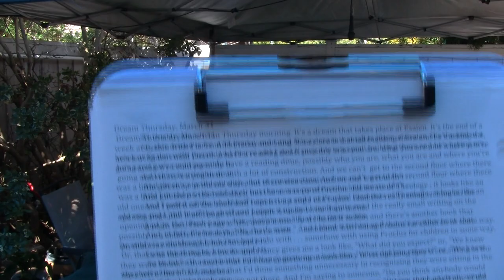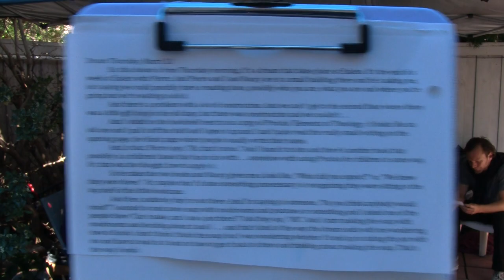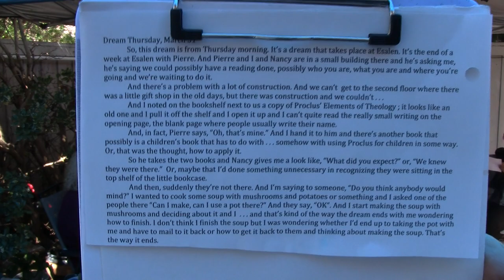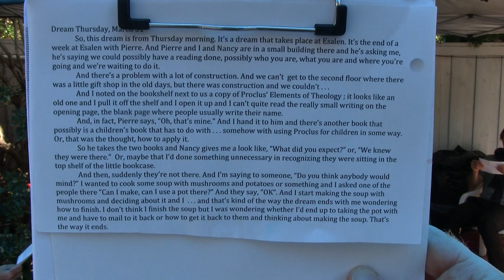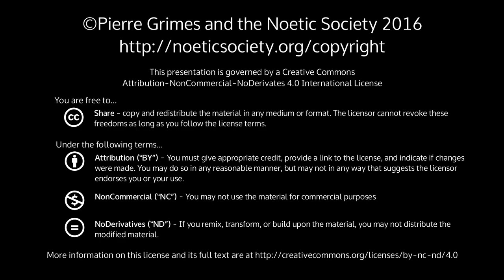2016-04-02 NSSAT - Dream Exploration: Barbara ; Dao's question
Pierre Grimes and the Noetic Society -- 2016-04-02 NSSAT - Dream Exploration: Barbara ; Dao's question
undefined